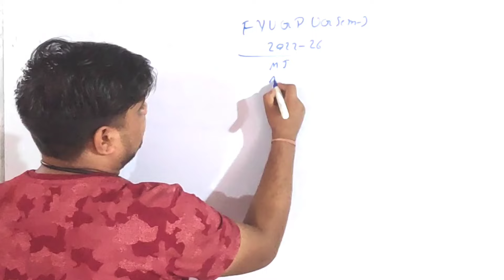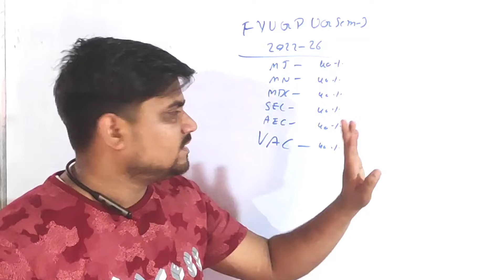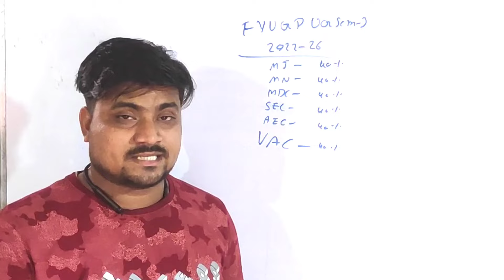FYUGP UG Sem-1 रिजल्ट कब आयेगा जानिये, रिजल्ट से जुड़ी जरूरी सीख जानिये।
BBMKU FYUGP sem-1 Major Paper History Important Questions
FYUGP UG Sem-1 Major Paper Political Science Important questions
FYUGP Sem-1 Major Paper Political Science Important questions BBMKU UNIVERSITY
BBMKU FYUGP UG Sem-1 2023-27 Major Paper Political Science Important questions
BBMKU FYUGP UG Sem-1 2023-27 AEC Hindi Important questions
BBMKU FYUGP UG Sem-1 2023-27 AEC English Important questions
BBMKU FYUGP UG Sem-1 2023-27 Understanding India Important questions
BBMKU FYUGP UG Sem-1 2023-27 Understanding India Important MCQ
BBMKU FYUGP UG Sem-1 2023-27 Digital Education Important questions
BBMKU FYUGP UG Sem-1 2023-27 Mathematical computational thinking and Analysis Important questions
BBMKU FYUGP UG Sem-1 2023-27 Minor Paper Political Science Important questions
BBMKU FYUGP UG Sem-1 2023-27 MDC Political Science Important questions
BBMKU FYUGP UG Sem-1 Major Paper Political Science important questions
Bbmku Fyugp ug sem-1 minor paper Political Science important questions
BBMKU FYUGP UG Sem-1 MDC history important questions